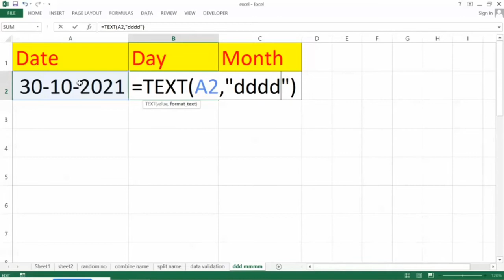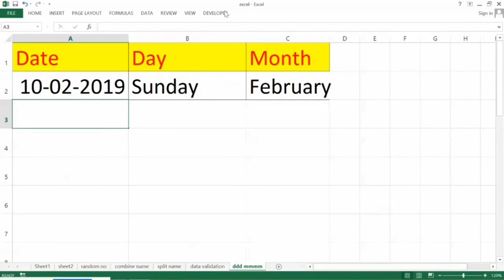How to Convert Date into Day & Month Using Text Formula in Excel | Simple Trick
How to Convert Date into Day & Month Using Text Formula in Excel | Simple Trick | किसी भी Date (तारीख) को दिन तथा महीना मे बदलना | Bharat Sir | General Competition & Computer Training Centre | G.C & C. T Centre, B.Kothi |  BHARAT SIR | General Competition & Computer Training Centre, Barhara Kothi

MS Excel के इस Tutorial  में आप जानेंगे किसी भी Date (तारीख) को दिन तथा महीना मे बदलना।

How to Make Mark sheet | Formula of Sum, Percentage, If Function, Wrap Text, Merge & Center in Excel

Automatically Insert Serial Number & Employee Id in Excel | Auto Generate Serial No, Emp Id in Excel

Generate Random Numbers In Excel | How to change case (upper, lower, proper) and split name in Excel

Split Full Name into Title, First Name & Last Name using Text to Column wizard in Excel

How to use Concatenate formula in Excel | Join data of different cells into a single cell

Form Designing & Data Entry In Excel | एक्सेल में फॉर्म डिजाइनिंग और डाटा एंट्री करना | Bharat Sir

Excel Conditional Formatting If Cell is NOT Blank | How to Highlight Non - Blank Cells in Excel

Data Validation Part A | Must be Number Greater Than or Equal to 0 and Less Than or Equal to 100

Data Validation Part B | Data Validation in Excel- List & Text Length | Set Character Limit in Excel